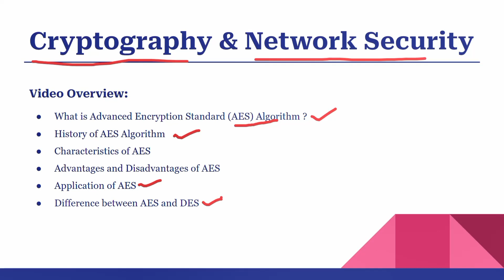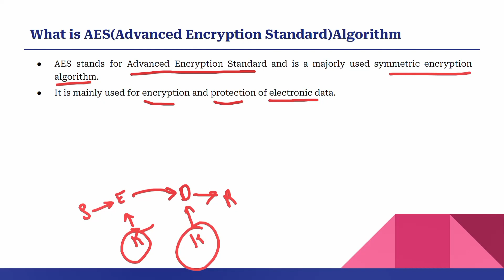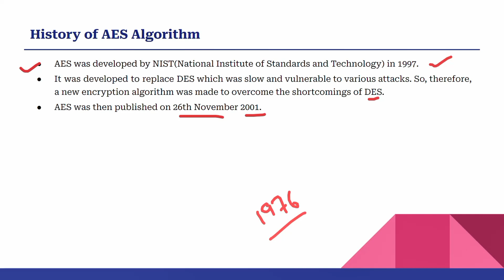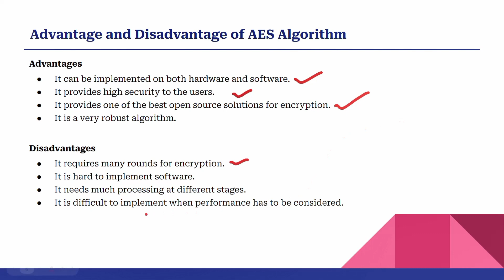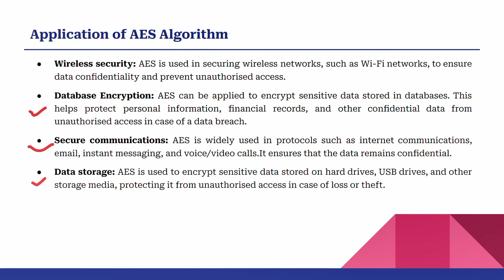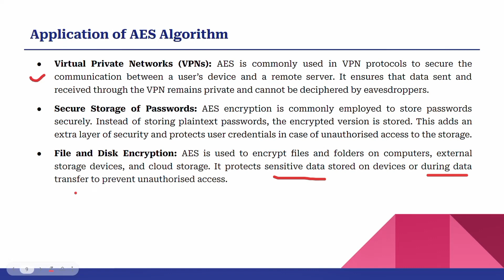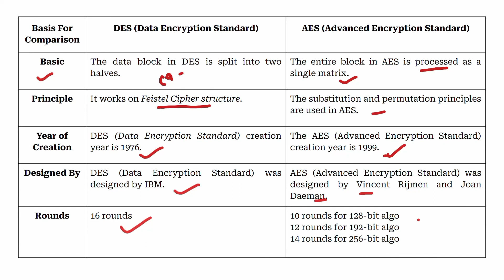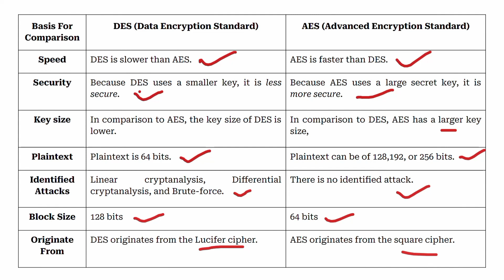AES (Advanced Encryption Standard) Algorithm | DES vs AES | Application | AKTU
⬇ ⬇ ⬇ ⬇ ⬇ ⬇  Product Link ⬇ ⬇ ⬇ ⬇ ⬇ ⬇

👉Zebronics NS3000 Portable Laptop & Tablet Stand👇

👉 HP [Smartchoice 14s, 11th Gen Intel Core i3-1125G4, 8GB RAM/256GB SSD 👇

👉 Fire-Boltt Phoenix Smart Watch with Bluetooth Calling 👇

👉boAt Rockerz 450 Bluetooth On Ear Headphones 👇

⬇ ⬇ ⬇ ⬇ ⬇ ⬇  Time Stamp   ⬇ ⬇ ⬇ ⬇ ⬇ ⬇

00:00 Video Overview
01:00 What is Advanced Encryption Standard(AES) Algorithm?
03:09 History of AES Algorithm
04:44 Characteristics of AES Algorithm
05:45 Advantage and Disadvantage of AES Algorithm
07:10 Application of AES Algo
11:05 Difference between DES and AES Algorithm